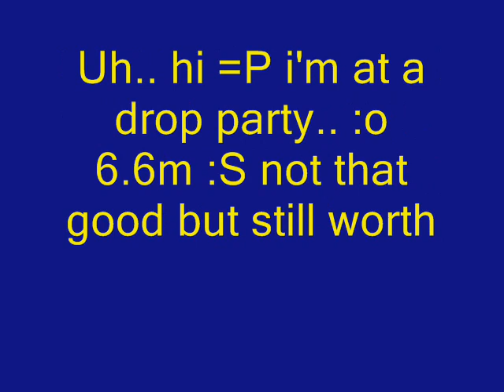falador party room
Hey guys, this is me at the falador party room XD enjoy =P